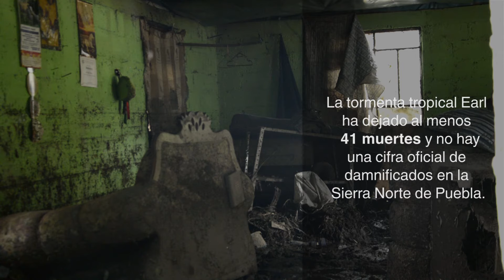Cuacuila, el pueblo que previno el desastre